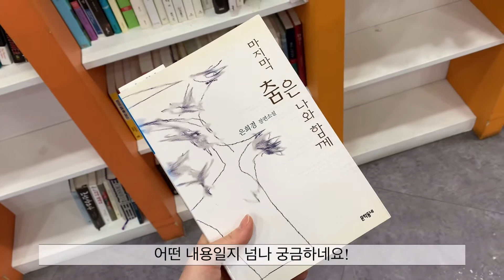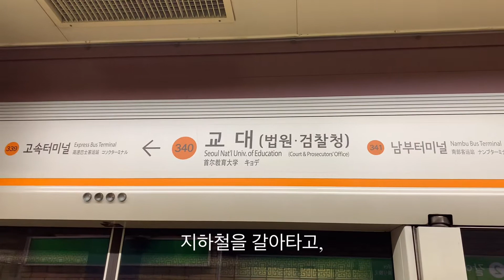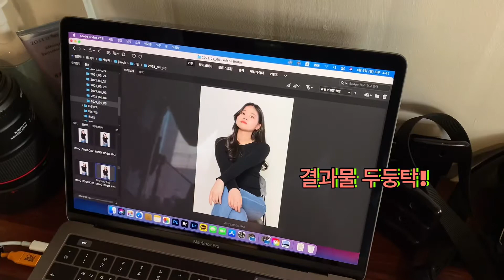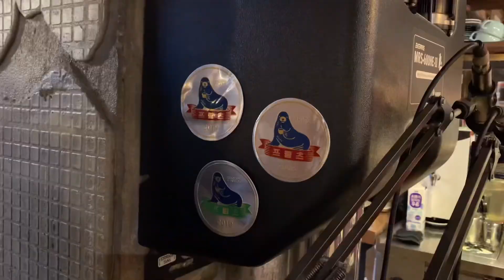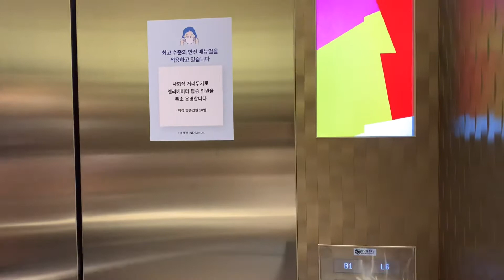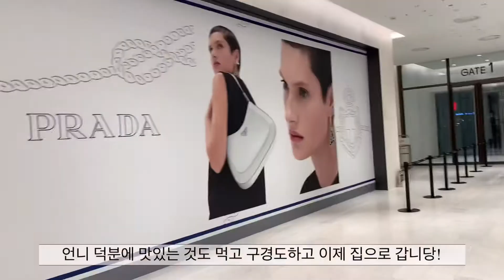Vlog 한예종 성악과 선후배 프로필 사진 촬영 | 스튜디오 이음 | 대학 동기랑 데이트 | 카페 일상 브이로그 | 마포원조떡볶이 | 프릳츠 | 더현대 백화점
Ciao, Tutti !

한예종 성악과 출신 학생들은 무조건 들린다는
스튜디오 이음에서 프로필 사진 촬영을 했어요 !
학교 선배들이랑 같이 가니 훨씬 더 재밌는 촬영이었어요 !

대학 동기이자 소울메이트 세진언니와 오랜만에 만나서 좋은 시간도 보냈어요 ♡